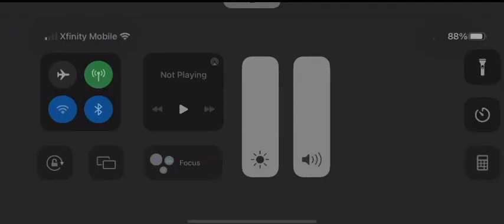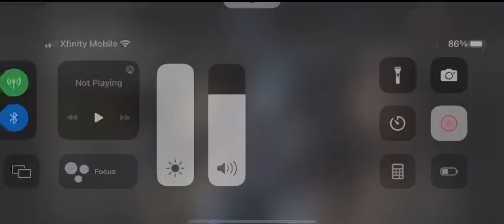Fnaf 2| Night 6 Completed!